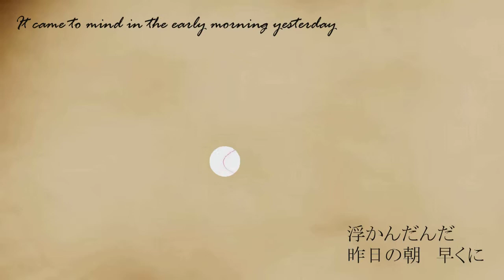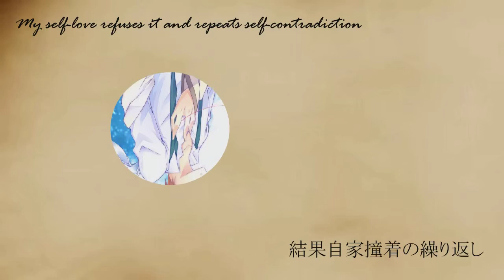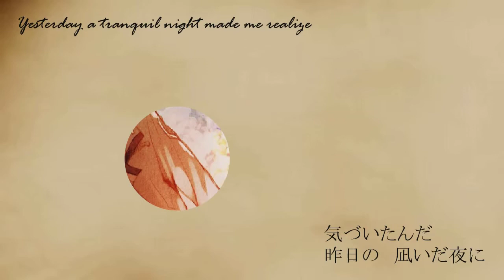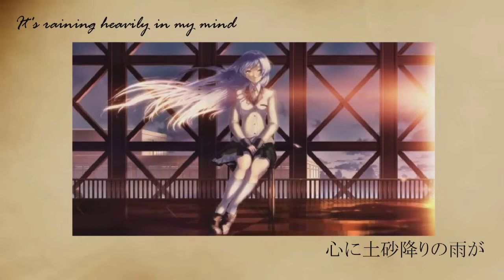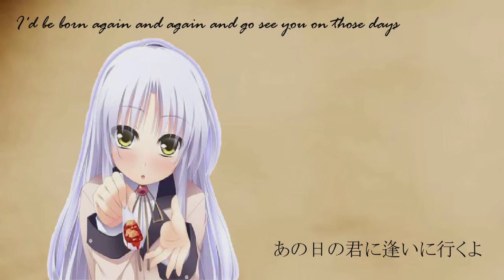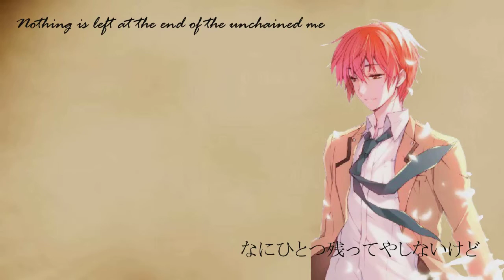ShounenT [少年T] - Just Be Friends -piano ver-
I create this video for my Multimedia Assignment

I only took the picture from google and mix it together